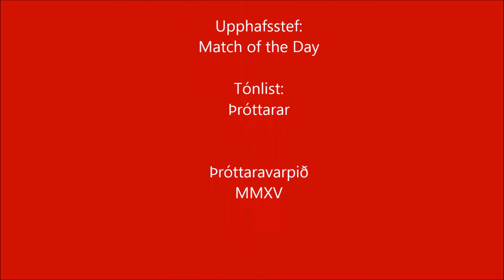Þróttur - Bí/Bolungarvík 2. júní 2015, Borgunarbikar karla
32- liða úrslit